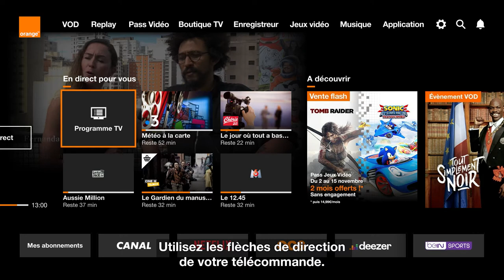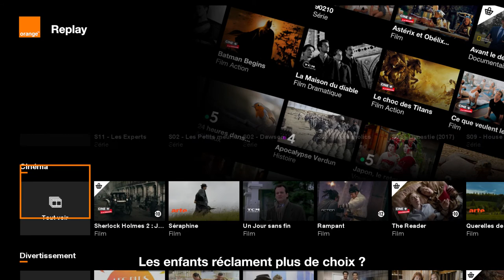Le Replay de la TV d'Orange - Assistance Orange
Le Replay d’Orange se modernise pour offrir un accès plus rapide à tous les programmes à la demande fournis par les chaînes :
- par thématique (séries, cinéma, sport, divertissement...)
- par chaînes